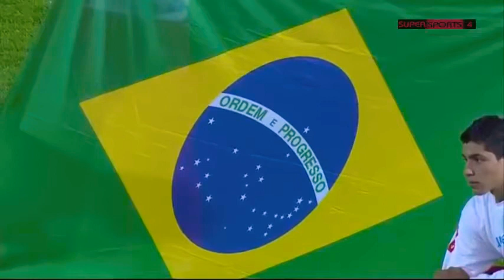Brazil vs Ecuador (4-2) 2011 Copa America full match